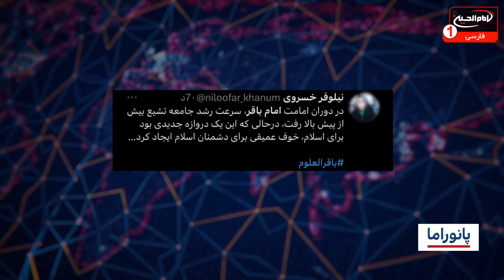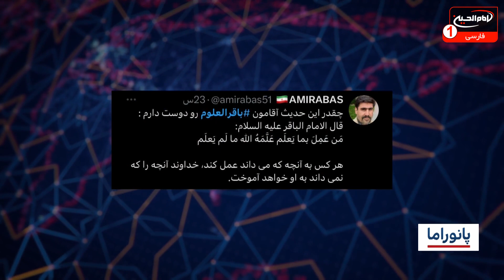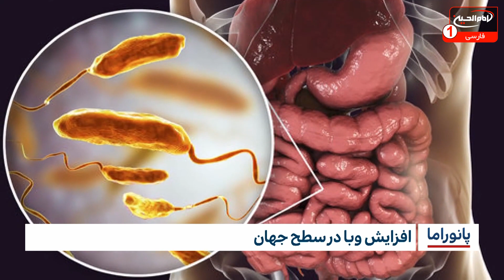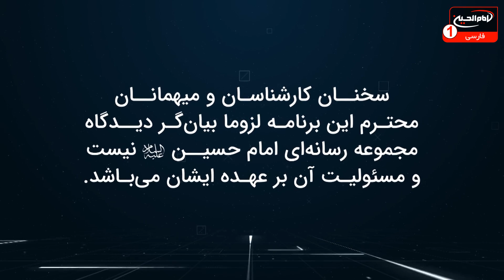حضرت امام باقر علیه السلام پیشوای گفتگو و مدارا | پانوراما (122)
مسعود بهنام-حیدر سنگین - عمار حسینی | مهمان: آیت الله شیخ علیرضا سنجری اراکی  کارشناس دینی ساکن جنوب شرق آسیا  - آیت الله محمد حسین اکبر  كارشناس دينى | 1 رجب 1445 ق